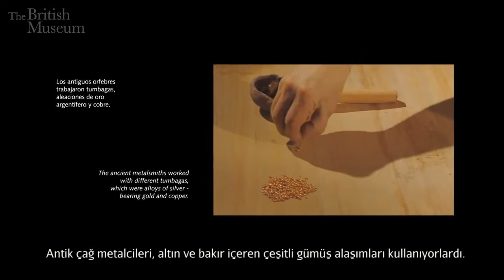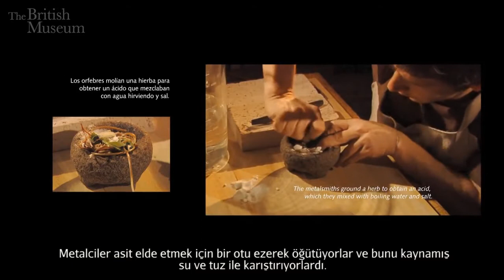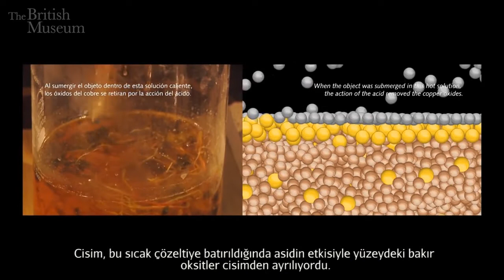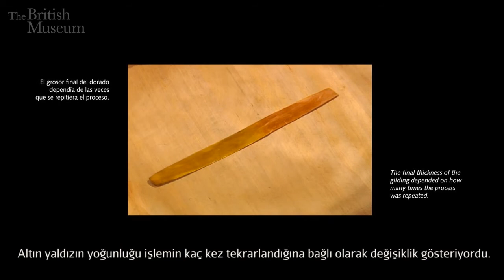Antik Kolombiya’da Altın Yapma Teknikleri: Altın Kaplama (Sanat Tarihi / Amerika Kıtasında Sanat)